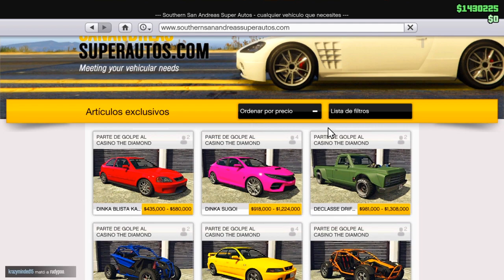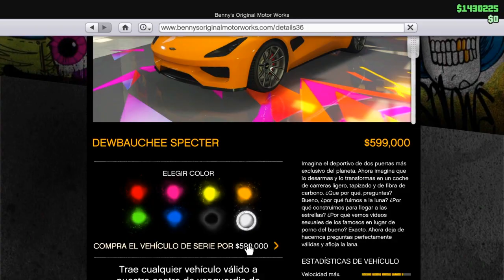COMO TENER UN COCHE MODEADO - LLANTAS PURE WHITE - PINTURA MOD - MODEAR BANDITO -MODEAR COCHES GTA 5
Como tener mi primer auto modeado en gta 5 ONLINE
Como conseguir ruedas blanco puro
Como modear coches en gta 5
Como modear el Rc BANDITO
Como modear colores en gta 5

Si no tienes amigos jugando gta únete a nuestra comunidad de PS4 (por el momento) búscanos como
♥️🔥♥️🔥EL CANAL DE GEBO.✅✅✅✅

Por favor si te ha servido, déjame tu suscripción para seguir subiendo más videos así.

Si tienes alguna otra duda, escribe en mi instagram GeboStyle
Con gusto te responderé